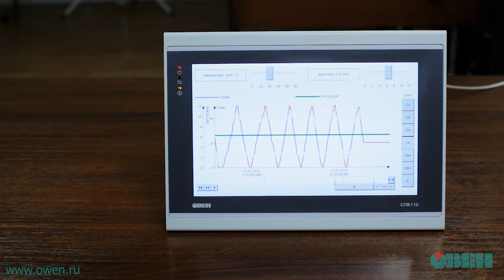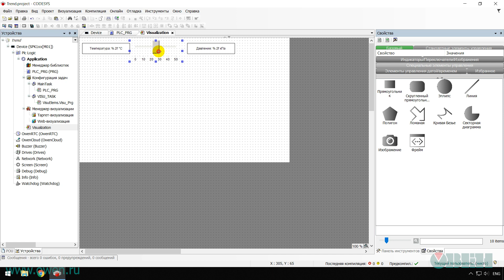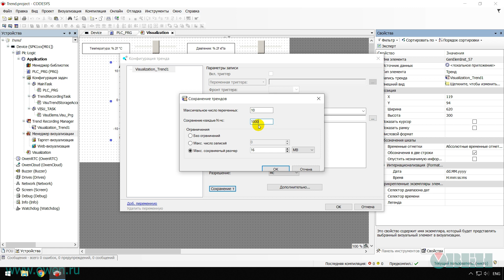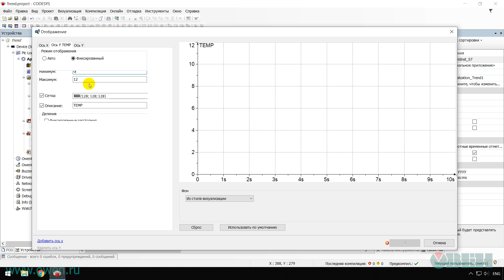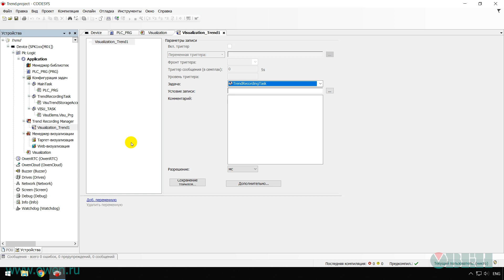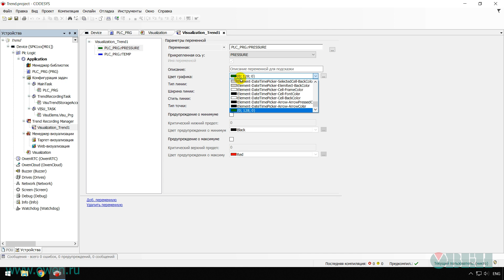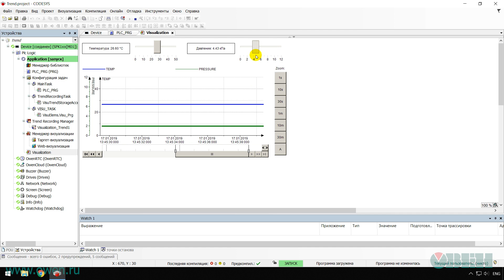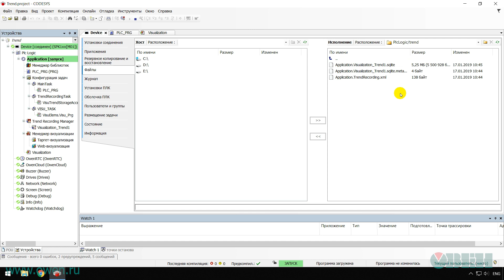ОВЕН СПК1xx. Работа с историческими графиками (трендами)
В этом ролике обучающего курса «СПК1хх. Обновление линейки» мы расскажем о настройке исторического графика и работе с ним.

Таймкоды:
0:20 Что такое тренды?
0:37 Постановка задачи и создание проекта в CODESYS
1:58 Настройка компонента Тренд
5:56 Демонстрация работающего проекта
6:58 Как выгрузить архивные показания тренда?